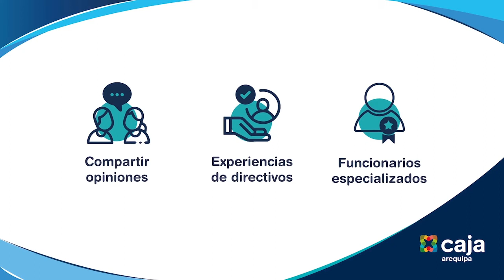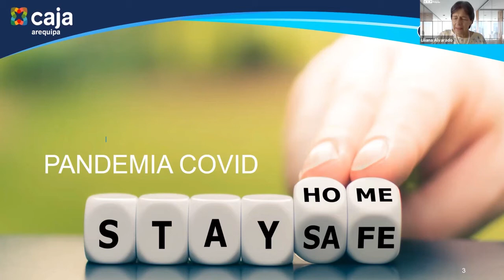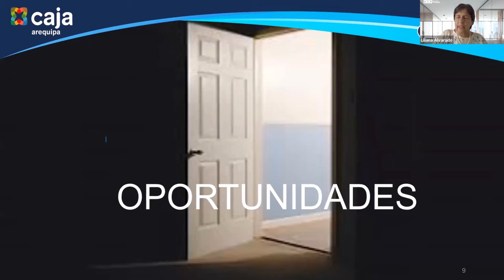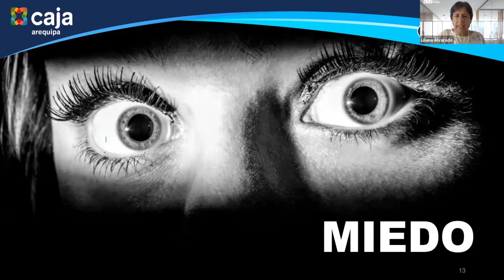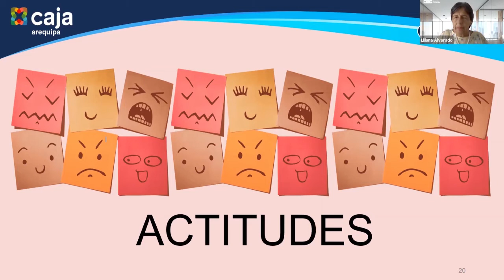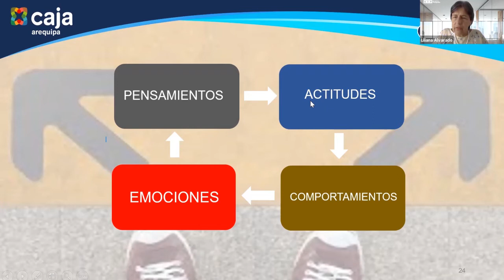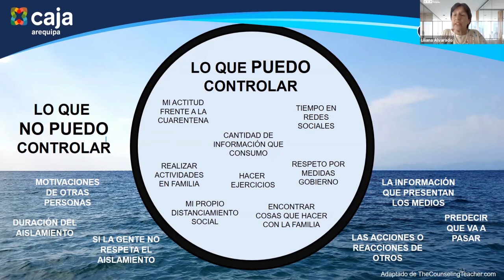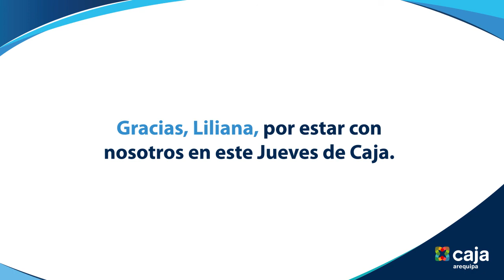JuevesDeCaja: Adaptarnos para crecer | Liliana Alvarado de Marsano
Liliana Alvarado de Marsano, Directora General de la Escuela de Postgrado de la Universidad Tecnológica del Perú (UTP), nos presenta en este episodio de JuevesDeCaja la primera parte de su charla magistral: "Adaptarnos para crecer", donde aprenderemos las claves para enfrentarnos a la incertidumbre y seguir desarrollándonos como profesionales y personas.